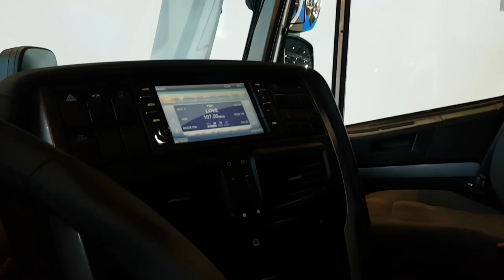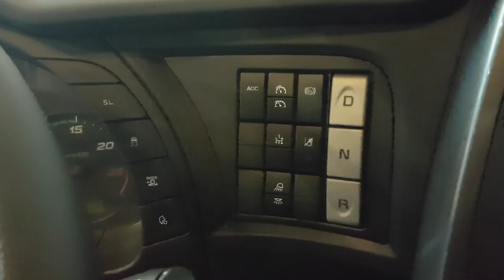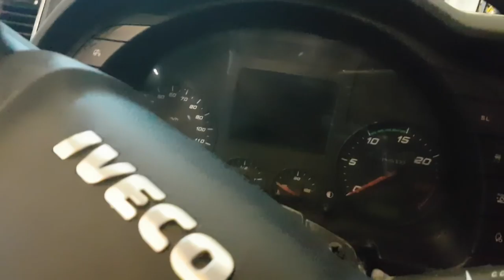Interior Iveco XP 480 stralis, wi wy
Reencontrando o senhor Horácio e indo numa exposição em Genebra Suíça